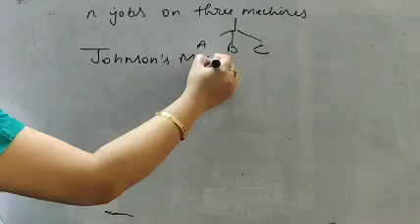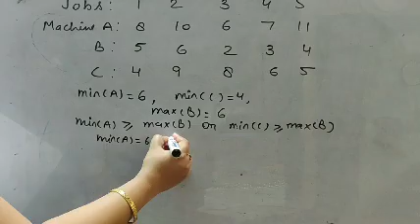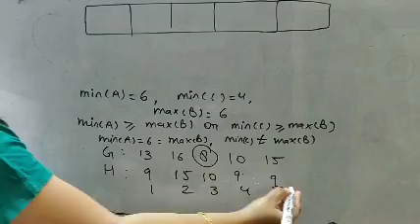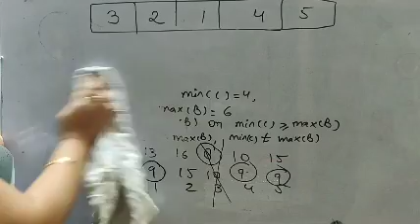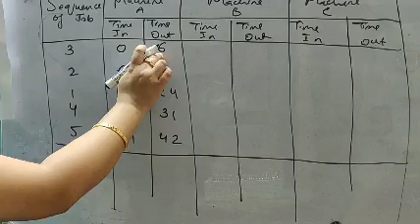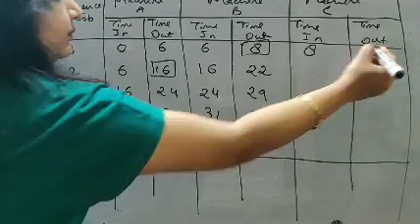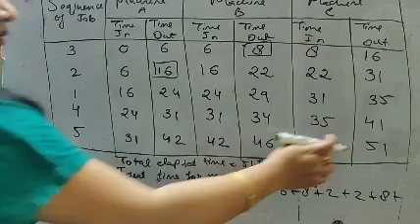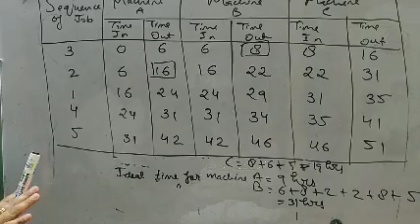Lecture-2, BCA-4sem (Unit-5) Job Sequencing of n Jobs through 3 Machines_by_Nidhi Gupta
This lecture contains the topics related to Job Sequencing of n Jobs through 3 Machines.